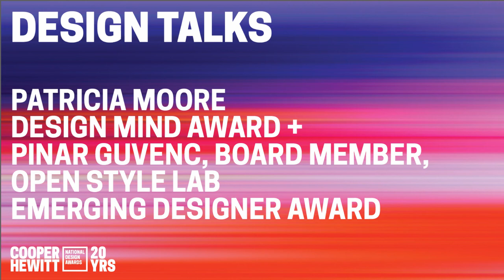2019 NDA Winners' Salons: Patricia Moore and Open Style Lab | Why Inclusive Design Matters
Celebrate the 20th anniversary of the National Design Awards at Cooper Hewitt!

In this 20 minute talk, Patricia Moore | Design Mind Award + Pinar Guvenc, board member, Open Style Lab | Emerging Designer Award, talk with Cooper Hewitt Curatorial Director Cara McCarty speak on the topic "Why Inclusive Design Matters"

ABOUT NATIONAL DESIGN WEEK

Launched in 2006, National Design Week is held each year in conjunction with the National Design Awards program. During National Design Week, Cooper Hewitt’s award-winning Education Department hosts a series of free education programs centered around the vision and work of the National Design Award winners. National Design Week culminates with the National Design Awards Gala. View all programs and events here.

National Design Week is made possible by major support from Target.

Additional support is provided by Altman Foundation, Siegel Family Endowment, and The Richard and Jean Coyne Family Foundation.